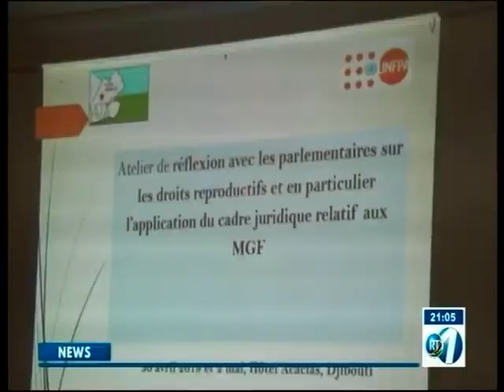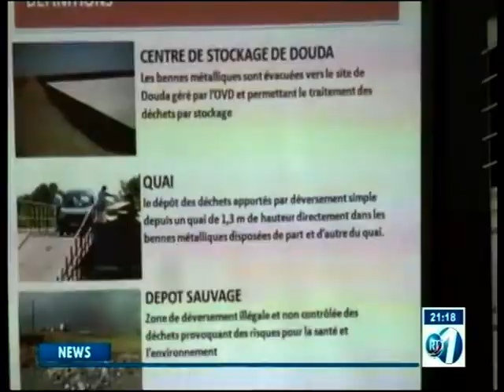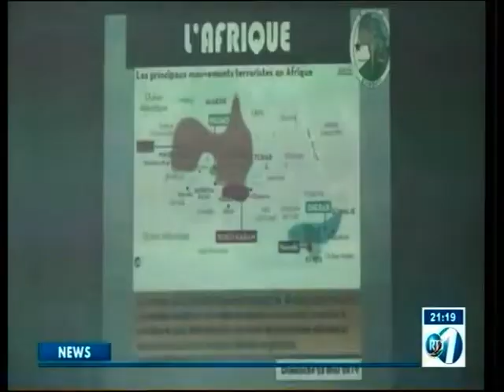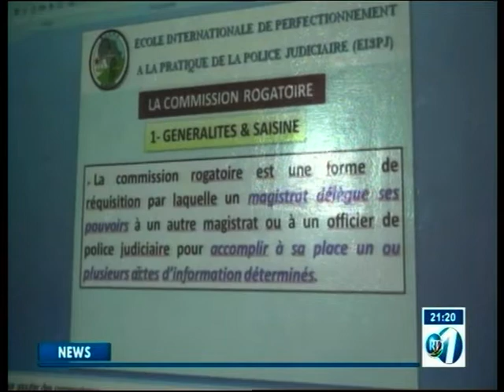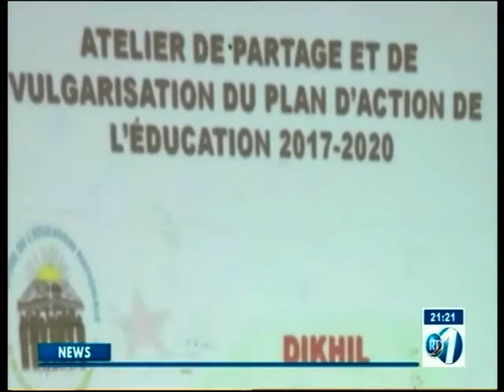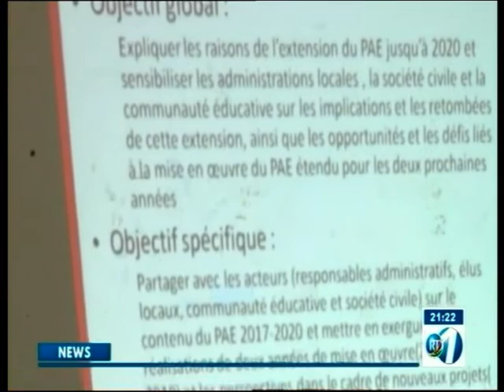RTD : Journal Anglais du 30/04/2019